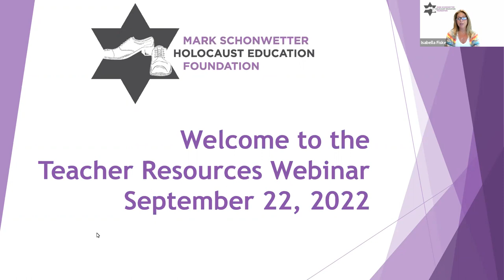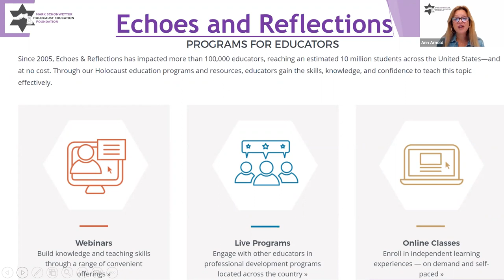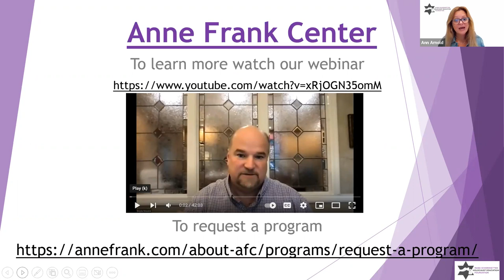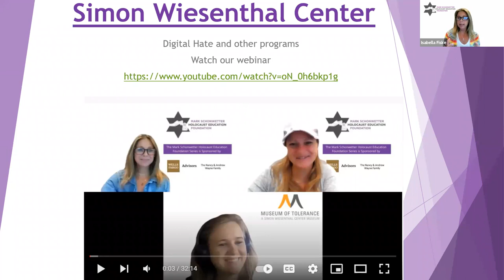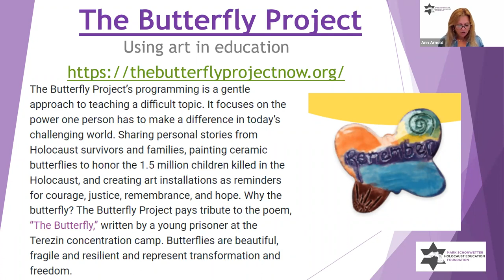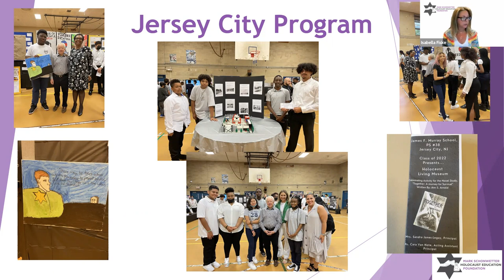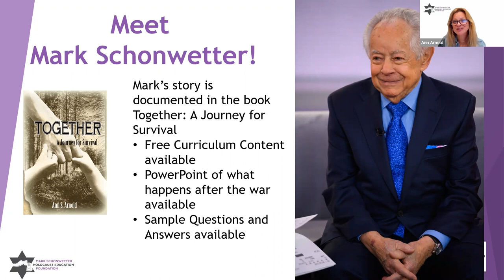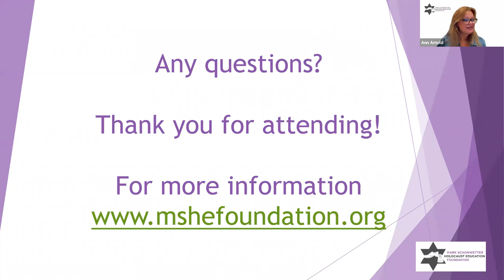MSHEF Holocaust Resources Webinar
Join the Mark Schonwetter Holocaust Education Foundation to learn about programs that are available for you to use in your classroom and how you can afford to bring them in. Open to teachers and educators.